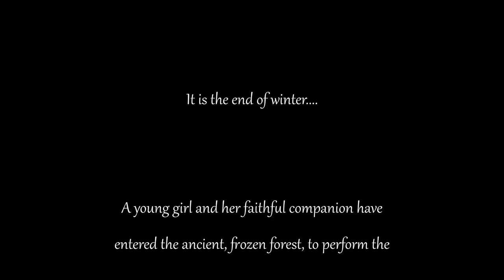scorerelief2021 'Spring' Rescored by Simon Clover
This is my entry for the scorerelief2021 competition set up and organised by The Cue Tube. Lots of fun doing this as I continue to climb a steep learning curve and I am really grateful that such opportunities exist! Thanks to all concerned.